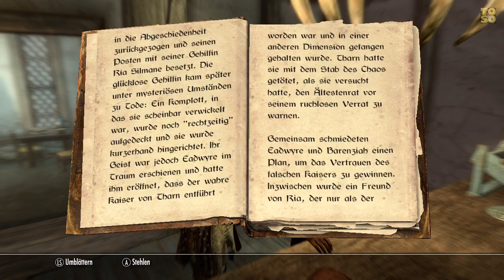Let's Read SKYRIM - Biografie der Königin Barenziah Band III